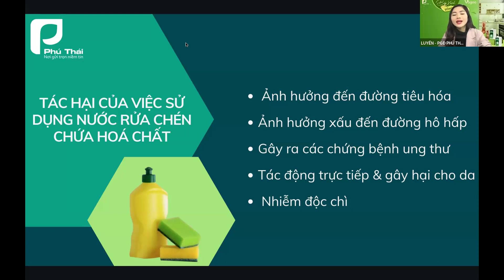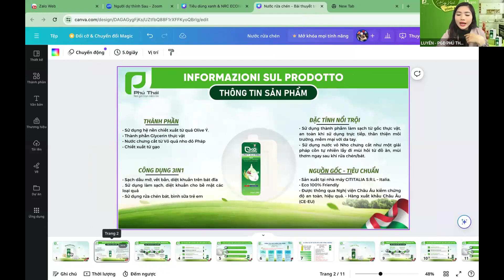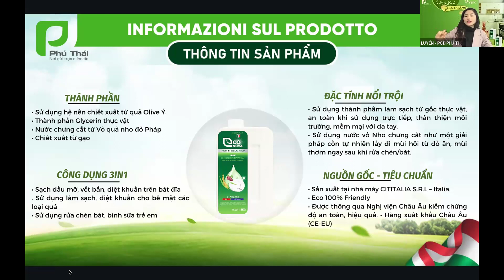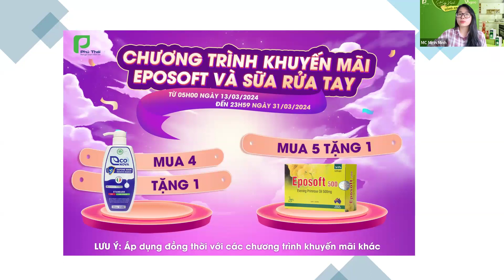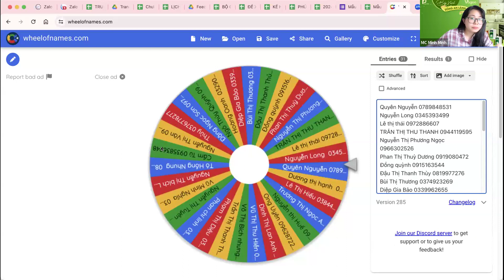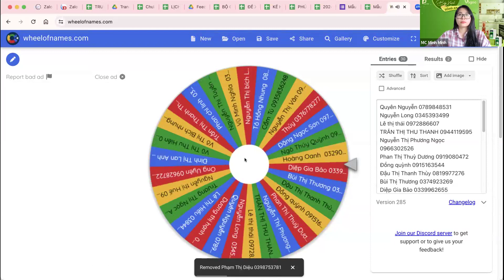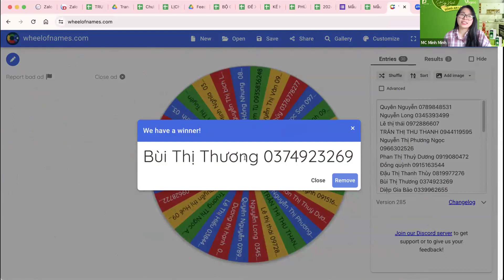[Phú Thái x Vagoo] Bếp Xanh - Sống An Lành